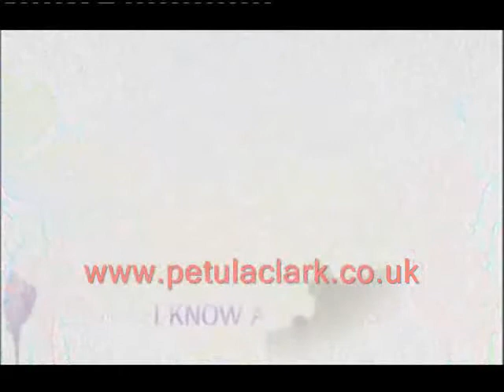PETULA CLARK - THEN & NOW TV AD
TV ad for the new Petula Clark CD 'Then And Now' released by UMTV - June 16th, 2008. Visit the PETULA BLOG to hear the latest Petula news